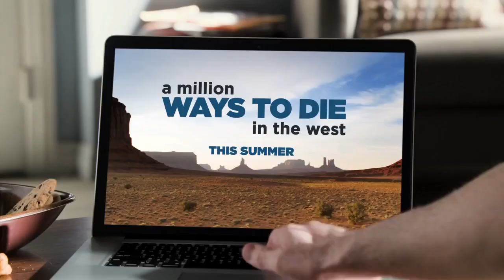A Million Ways To Die In The West Super Bowl SPOT - TED (2014) - Seth MacFarlane Movie HD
Albert (Seth MacFarlane) is a sheep farmer who lacks courage, loses his beloved girlfriend (Amanda Seyfried) as a result of his withdrawal from a duel. He soon meets another lady (Charlize Theron), and discovers his bravery and confidence. The herder soon realizes his true potential when the lady's spouse (Liam Neeson), an infamous criminal, demands payback.